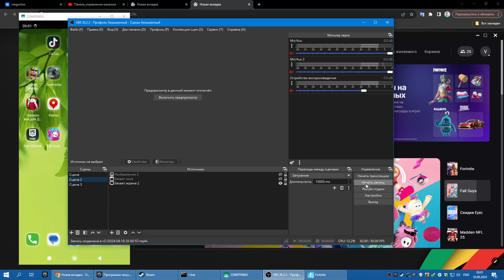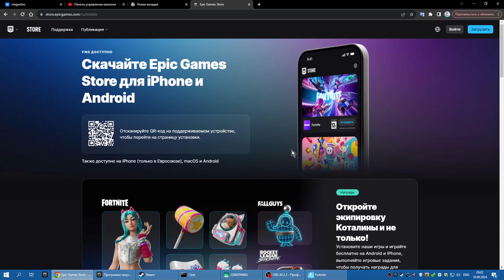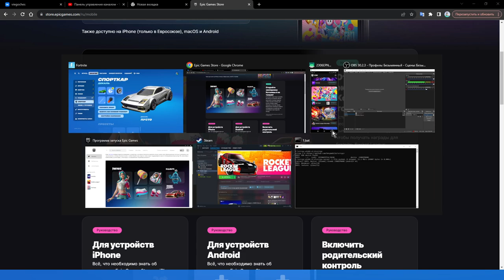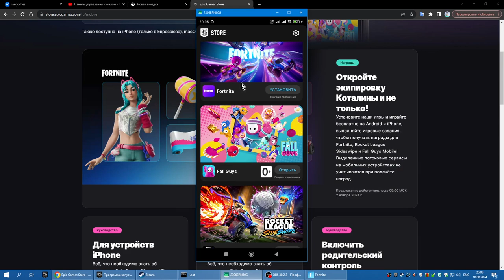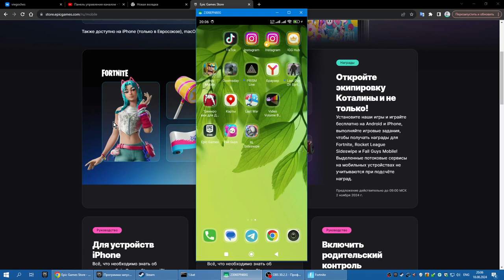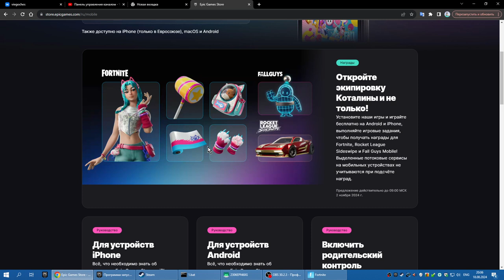Как получить предметы для Fortnite и Fall Guys (ивент)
Начался ивент, связанный с выходом Эпик Геймс на мобильные телефоны. В связи с этим идёт раздача косметических предметов, для таких игр как - Фортнайт и Фолл Гайс. И в видео я расскажу вам, как получить предметы для этих игр.